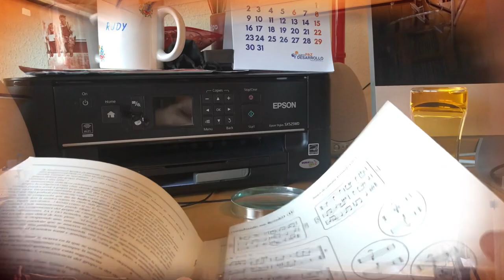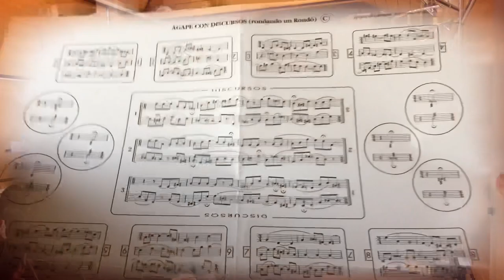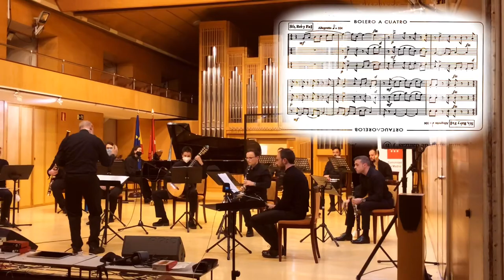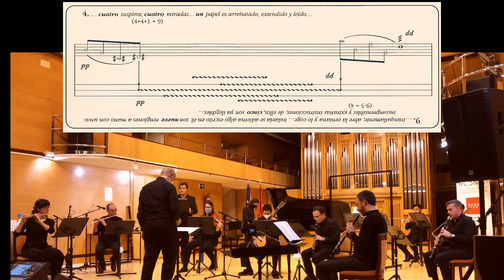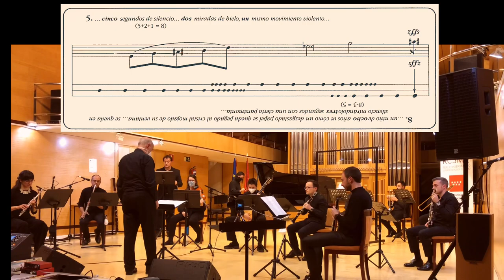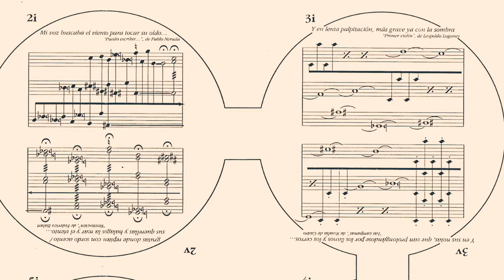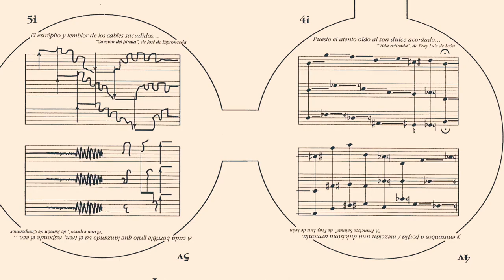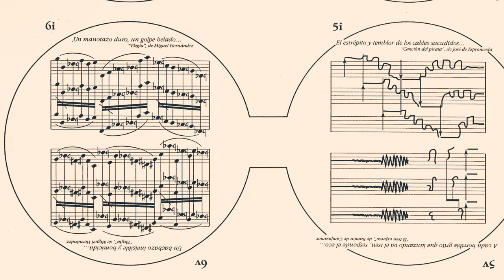Juegos de cámara (Fernando Palacios)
Tanda de piezas musicales para grupos variados de instrumentos
Editado en el nº 7 de la revista Quodlibet (1997)
Grupo de Música Contemporánea
Real Conservatorio Superior de Música de Madrid
Dirigido por Sebastián Mariné